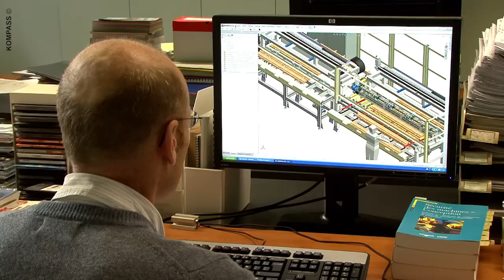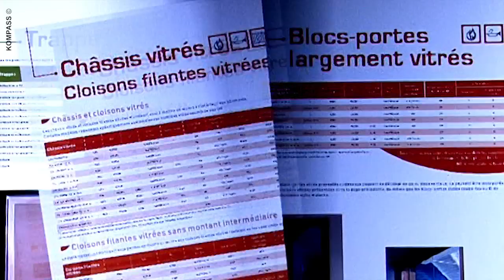Malerba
Installée à Cours-la Ville dans le Rhône depuis 40 ans, Malerba est l'un des premiers fabricants français de blocs-portes métalliques et bois pour l'habitat, le tertiaire, l'hospitalier et l'industrie.Isolation thermique et acoustique, résistance au feu et à l'effraction, chaque bloc-porte est fabriqué sur commande pour répondre parfaitement aux conditions d'utilisation les plus courantes comme les plus extrêmes. Tous les blocs-portes -- huisseries métalliques ou bois et vantaux métalliques ou bois -- sont fabriqués dans les 10 usines de production installées sur 90 000 m2 à Cours-la Ville. De la conception à la livraison, chacun de nos blocs-portes fait l'objet de procédures de vérification. En plus des con